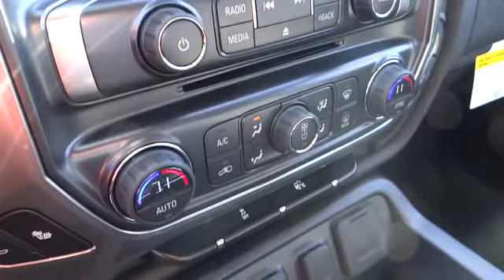2014 Chevrolet Silverado 1500 For Sale Columbus, Zanesville, Newark, OH Coughlin Newark NC57592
2014 Chevrolet Silverado 1500 4WD Crew Cab 143.5 LT - Stock#: NC57592 - VIN#: 3GCUKREC3EG234428